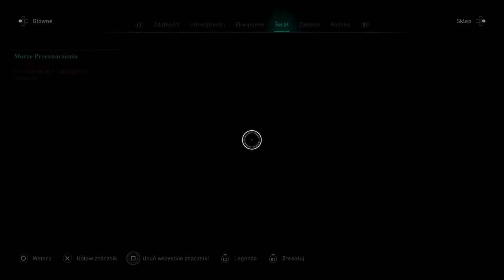Morze Przeznaczenia || Assassin’s Creed Valhalla [#10][PS4][PL]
Zapraszam do zajrzenia na mój kanał. Zobaczenia i ocenienia moich filmów i zadecydowaniu czy zasługuje na twoje wsparcie w postaci łapki w góre, subskrypcji i komentarza.

Tyr (Týr) – jeden z głównych bogów nordyckich z dynastii Azów. Jego inne imiona to Tiu, Tiw, Ziu lub Tîwaz. U Sasów i Anglów czczony pod imieniem Saxnot.

Tyr to syn Hymira, bóg wojny, walki i siły, a także honoru, prawa, sprawiedliwości. Zwany był "jednorękim", gdyż stracił rękę podczas próby poskromienia wilka Fenrira. Bogowie, zdając sobie sprawę z zagrożenia, jakie stanowi ten potwór, poprosili krasnoludy o sporządzenie cienkiej i delikatnej sieci, do założenia której starali się podstępem nakłonić Fenrira. Wilk pozwolił sobie nałożyć sieć pod warunkiem, że jeden z bogów włoży dłoń do jego pyska. Gdy odkrył, że wpadł w pułapkę, odgryzł dłoń Tyra, ponieważ to właśnie on przyjął ryzykowny zakład.

Tyr rozstrzygał losy bitew.

Uważa się, że Tyr pierwotnie pełnił rolę bóstwa naczelnego, którą stracił później na rzecz Odyna. Jego kult nie był w późniejszym okresie silny, jego przejawami były jedynie modlitwy kierowane do niego przed bitwą. Uważano go za personifikację nieba. Gdy nadejdzie Ragnarök, Tyr będzie walczył z Garmem, psem bogini Hel. W wyniku tej walki zabiją się obaj nawzajem.

Tyrowi jest poświęcona runa Tiwaz o kształcie przypominającym dzidę, którą zwyczajowo umieszczano na głowni miecza. Symbolem tym posługiwano się w nazistowskich Niemczech, nadając mu nowe ideologiczne znaczenie (min. Zjednoczenie Niemieckie, Niemieckie Stowarzyszenie Ludowe w Polsce). Po II wojnie światowej runa Tiwaz była wykorzystywana przez ugrupowania rasistowskie.